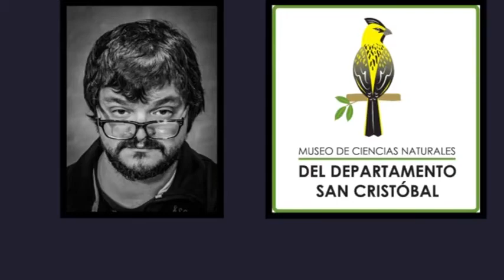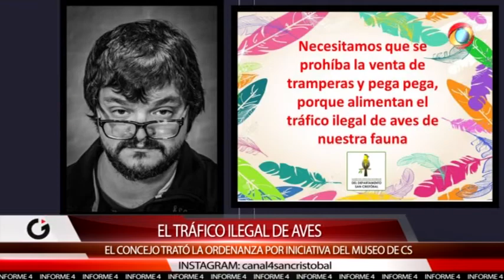El tráfico ilegal de aves (2da parte)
El proyecto de fauna nace a partir de las inquietudes de entidades y grupos ecológicos en toda la provincia. En este caso, el Museo de Ciencias Naturales del Departamento fue quien comenzó con esta movida que se transformó en ordenanza.
¿Cómo se encuentra la situación de esta actividad a nivel regional, nacional e internacional?